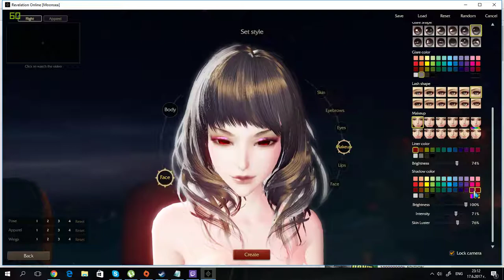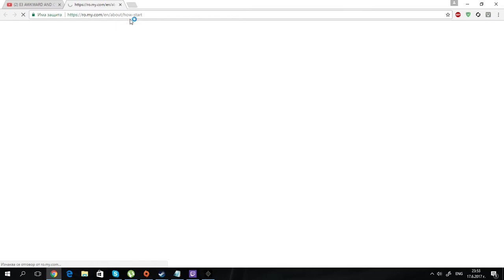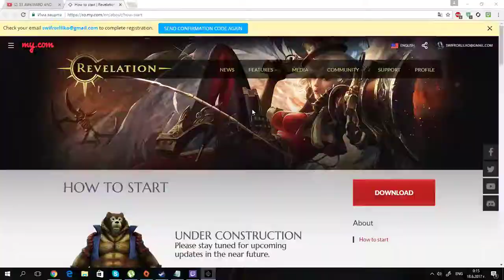Първи впечатления---Revelation online (8,5/10)